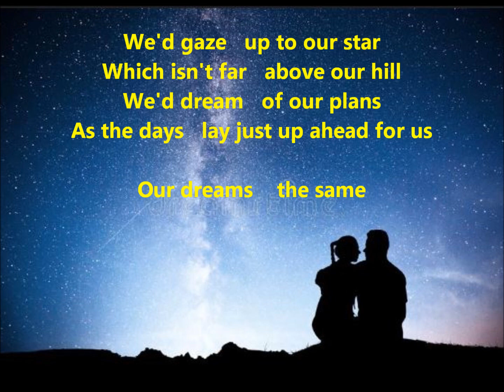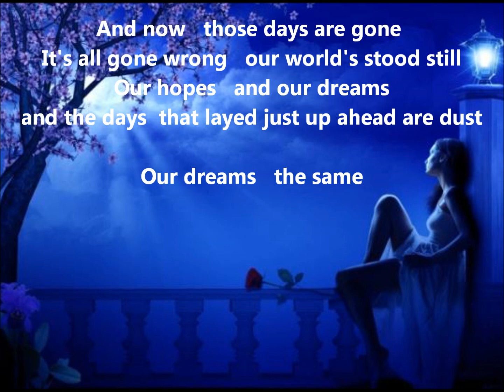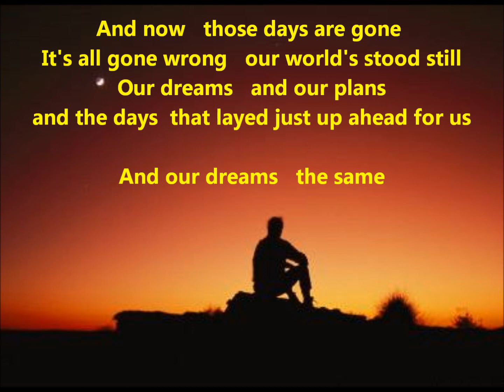"Blue Star." The Shadows